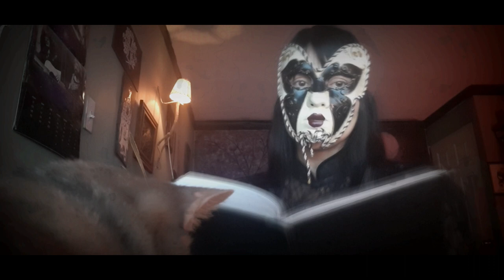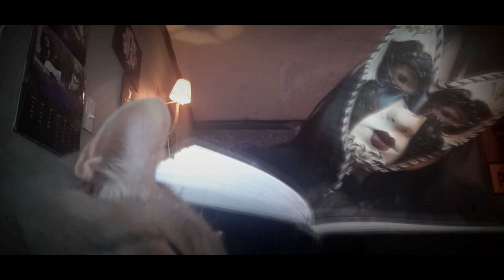AUDIOLIBROS: HOMICIDA? POR FRANCISCO ZARATE RUIZ(CUENTO)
Influido originalmente por los mitos y leyendas de la tradición popular, como en el caso de Roa Bárcena y Bernardo Couto; pronto cobra vida propia a través de la pluma de autores como Couto Castillo y Zárate Ruiz. En ellos asistiremos a la presentación de escenarios comunes que poco a poco se irán tornando sobrenaturales. Es muy posible que alguno de estos cuentos nos genere miedo; lo que sin duda nos generarán es la incertidumbre de no saber a qué nos enfrentamos: ¿ese toque sobre el hombro es un fantasma que nos llama o solo es el aire que pasa?

Lanchitas
José María Roa Bárcena
Una obsesión
Bernardo Couto Castillo
Un encuentro pavoroso
Manuel José Othón
¿Homicida?
Francisco Zárate Ruiz
El matrimonio desigual
Vicente Riva Palacio
La mulata de Córdoba y la historia de un peso
José Couto Castillo
La Sirena
Justo Sierra
El Buque Negro
José María Barrios de los Ríos
La novia de Corinto
Amado Nervo